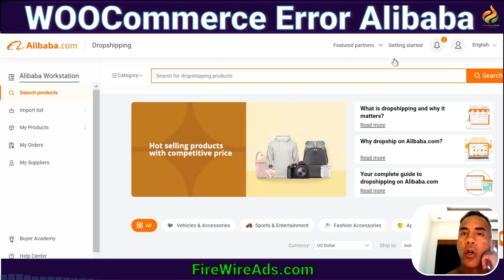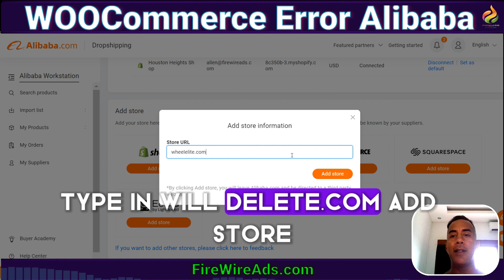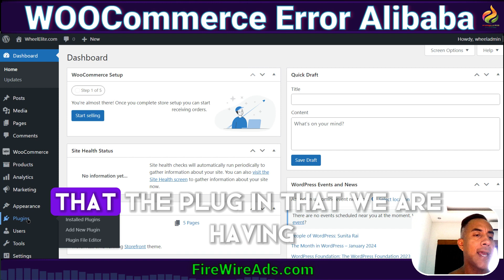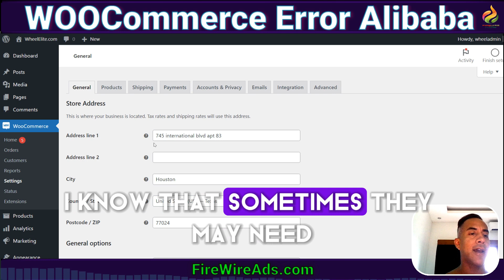Woocommerce Error occurred in the request and at the time were unable to send the consumer data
In today's tutorial, we're diving deep into a common issue many WooCommerce users have faced: "Error occurred in the request and at the time were unable to send the consumer data." This error can be a significant roadblock for online store owners looking to synchronize their customer data effectively. Throughout this video, we'll explore the causes of this error, provide step-by-step solutions to troubleshoot and resolve the issue, and ensure your WooCommerce store runs smoothly without any data transmission hiccups. Whether you're a beginner or an experienced WooCommerce user, this guide will help you understand the intricacies of WooCommerce data management and how to overcome challenges that may arise.

If you've encountered this issue and have found a different solution, please share your experience in the comments below to help our community grow stronger. Happy selling!

📹 -- Video Creating Software That Makes VIdeos from Text, Voice recordings, and More

🎯 FireWireAds.com

Each of Our Classes Teach You;

🎯-  How to Sell Your Affilate Products using a Funnel
⛔-  How to Set up Marketing Campaigns that automate processes to make money while you sleep